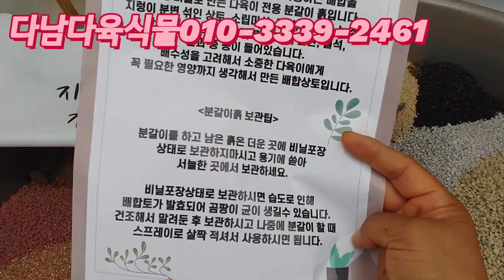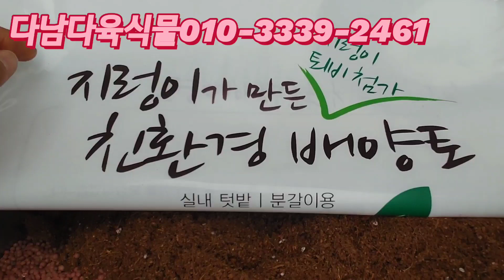특집/가격초대박/국민다육/초보자매니아님/집중 다남다육식물010-3339-2461